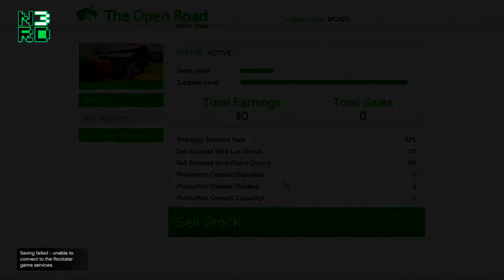GTA Online - WEED DELIVERY #1 (Grand Theft Auto V)